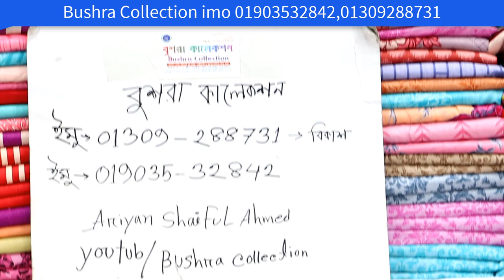সবার পছন্দ আকর্ষণীয় নেটফ্লিক্সের ডিজিটাল ফ্লাওয়ার থ্রি পিস কিনুন /falak angel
shop name: ( )